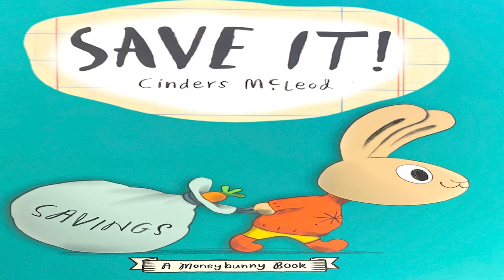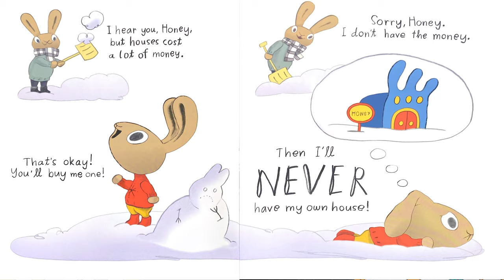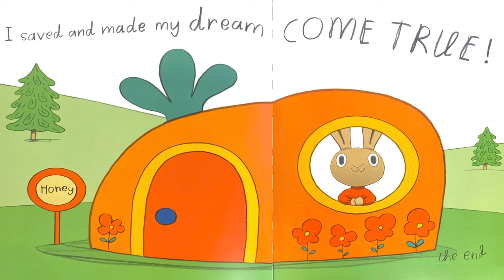Save It!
It's time for another story from our Children's Book Series. This time our own Nathan Gezzi is reading Save It! The next Moneybunny Book by Cinders McLeod. Join us as Honey Bunny learns about the importance of saving and setting goals!